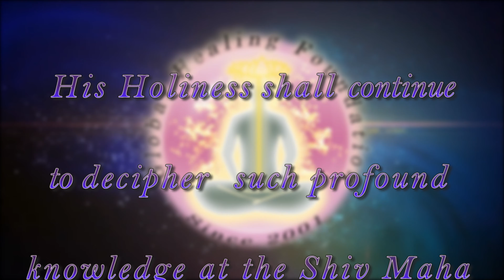The Spiritual Journey of the Mind to Consciousness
How to go beyond the limitations of the mind? What is the key to experience our conciousness in this life itself? Such are the profound and mystic knowledge that His Holiness Shree Sooraj Beeharry impart to all those who open their heart to.

Much more will be unveiled at the Shiv Maha Puran at St. Julien D’Hotman.

Address:
Bypass Road, St. Julien D’Hotman (opposite Kalimaye)
Date: Tuesday 30th July to Saturday 3rd of August 2019

Sunday 4th of August 2019
Time: 04:30pm

Talk with us:
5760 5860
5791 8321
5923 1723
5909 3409